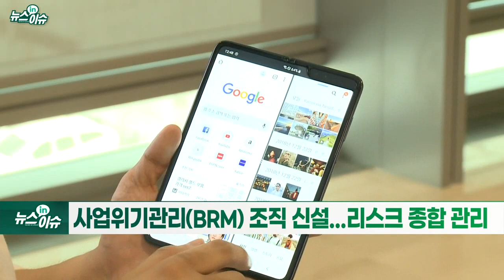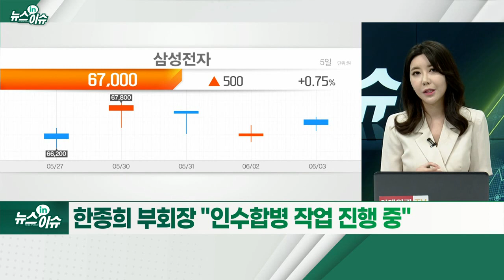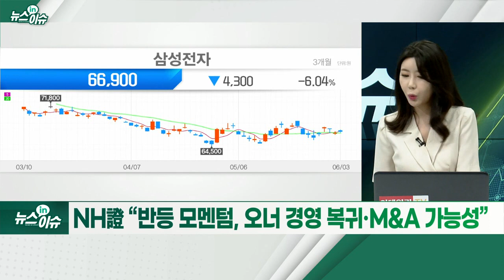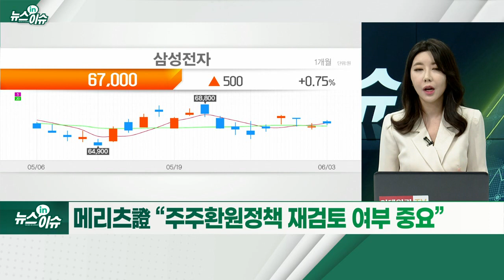삼성전자, 조직 개편·M&A... 위기론 타파 행보 가속_뉴스IN이슈 (20220603)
삼성전자, 전일 20여명 인사 진행... 반도체연구소 중심
- 연구소장에 송재혁 부사장(플래시개발실장) 선임
- 파운드리 사업부 임원 인사 단행
- 메모리기술개발실, D램 TD실·플래시 TD실로 개편
- 반도체연구소 내 ‘차세대연구실’ 신설
- 사업위기관리(BRM) 조직 신설... 리스크 종합 관리
- 반도체 위기론 고조... 분위기 쇄신 행보 관측
- 한종희 부회장 "인수합병 작업 진행 중"
- 이재용 부회장, 7월 美 ‘앨런&코 콘퍼런스’ 직접 방문 가닥
- 시스템 반도체 M&A 시동 관측도 나와
- 데이터 센터 수요, PC·스마트폰 부진 상쇄 예상... 실적 견조
- NH證 “반등 모멘텀, 오너 경영 복귀·M&A 가능성”
- 메리츠證 “주주환원정책 재검토 여부 중요”